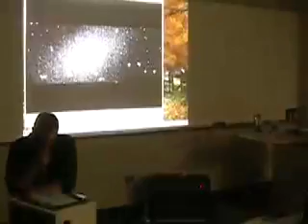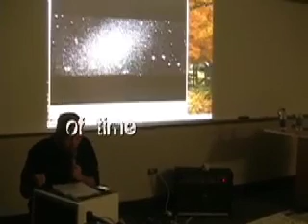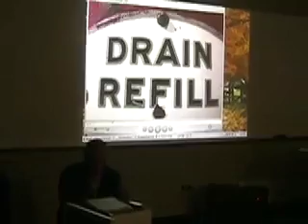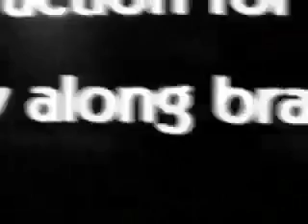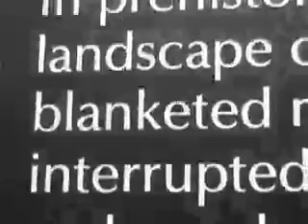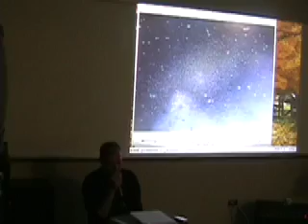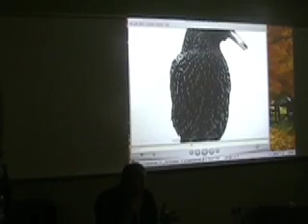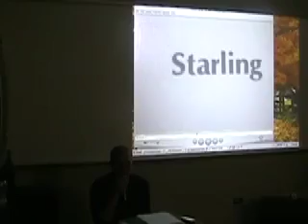Michael Peters Vaast Bin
Michael Peters reading/performing from Vaast Bin (Calamari Press)